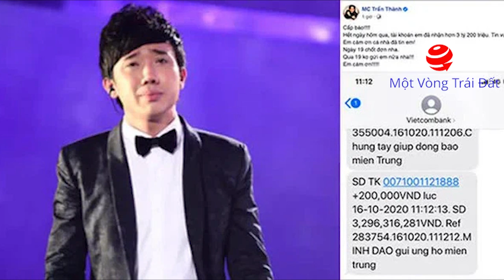Giữa ồn ào hoài linh giữ 14 tỷ từ thiện Miền Trung,trấn thành là cái tên tiếp theo bị CĐM réo 4,3 tỷ